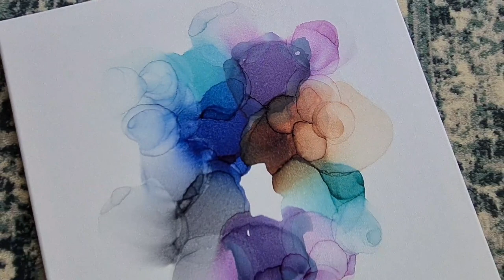Alcohol Ink on Canvas / Fluid Art Abstract Painting 131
alcohol Ink on plain canvas, bought with gesso on.
40 x 40 cm
Always a pleasure to work on canvas and I hope you will also enjoy the little video.
I close the work with molotow one4all spray varnich.
colors:
Copic Various
BV08 blue violet
N5 Neutral Gray
E29 Burnt umber
B39 Prussian blue
Ranger ink
Pool
Big love from a busy Dane ❤🇩🇰🥰
more art !